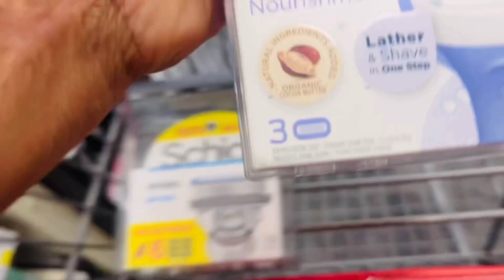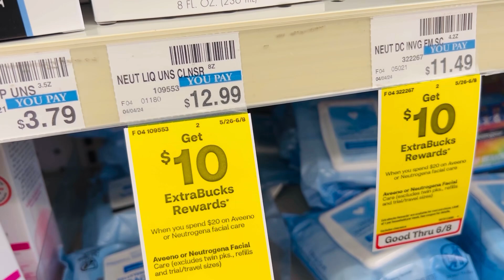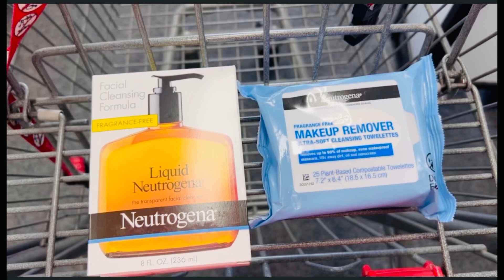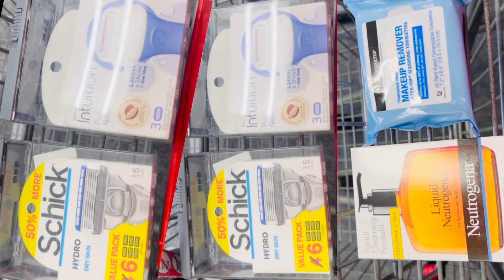CVS Wow Wow wow 06/02/24